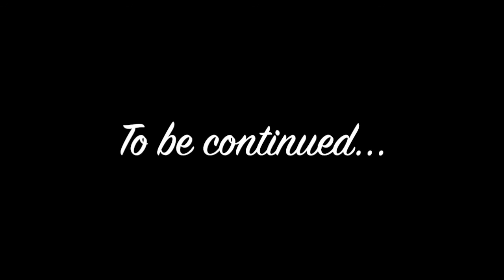Terceira Açores Vlog 003